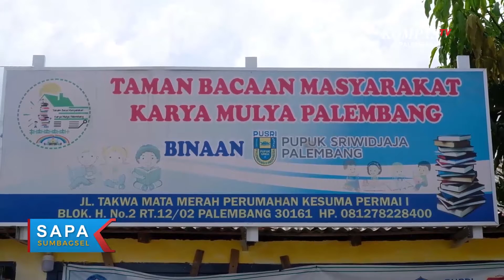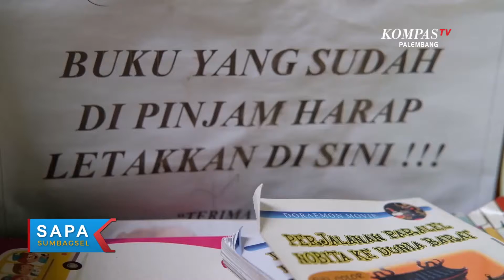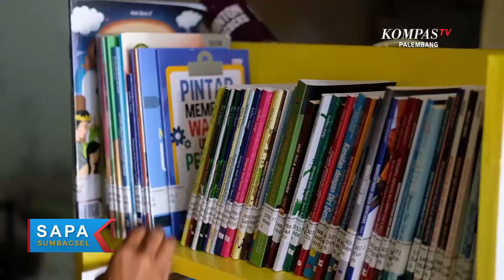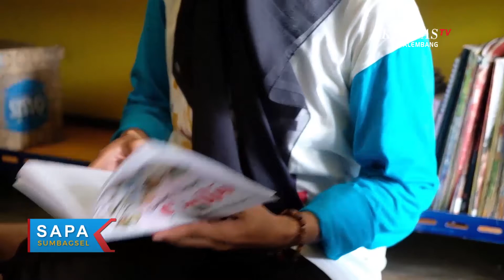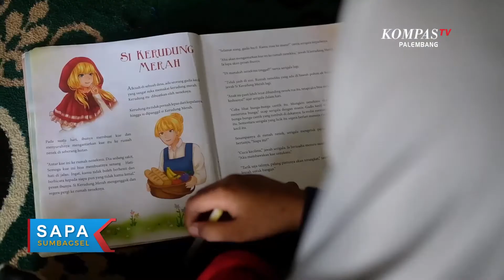Sosok Inspiratif Bangkitkan Literasi Part 1